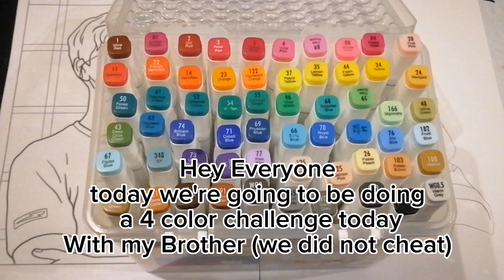4 Color marker challenge (we did not cheat)